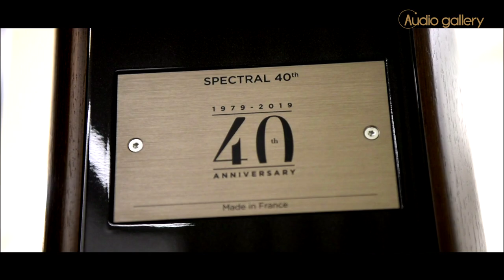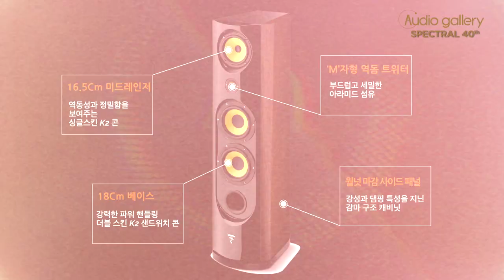포칼 스펙트랄 40주년 : 트레일러 ( FOCAL Spectral 40th Anniversary Loudspeaker : Trailer )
오디오갤러리는 FOCAL의 40주년을 기념해 출시된 Spectral 40th 스피커를 선보입니다. 전 세계 400조 한정으로 출시된 이 제품은 FOCAL의 헤리티지를 반영하는 동시에 FOCAL의 현대 기술까지 담아낸 가치 높은 스피커입니다.

현재 오디오갤러리를 통해 국내에 20조만 수입되어 앞으로 쉽게 접하기 힘든 희소성을 갖춘 것과 더불어 완벽하면서 매력 있는 FOCAL의 사운드를 온전히 담아낸 Spectral 40th 스피커를 짧은 영상으로 만나보세요.